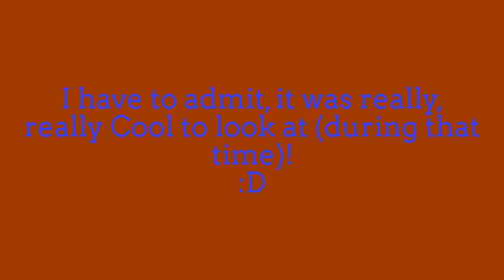My 2014 Disneyland Resort GRAD NITE Trip - Splash Mountain's "Waterfall" area - Critter Country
Hey, Everybody!  :)
Here's another video from my 2014 Disneyland Resort GRAD NITE Trip! In this video, you'll see a quick look at the "Waterfall" area of the "Splash Mountain" attraction (inside Critter Country (at Disneyland Park))!  I have to admit, it was really, really Cool to look at (during that time)!
:D

DON'T FORGET TO HIT THE "THUMBS-UP" BUTTON, IF YOU ENJOYED THIS VIDEO!